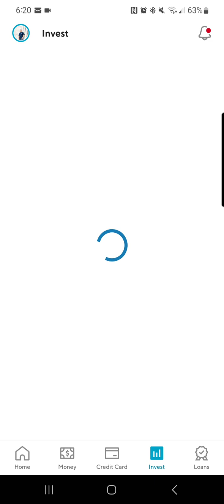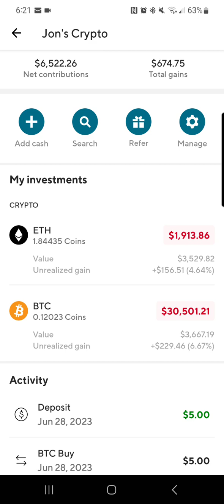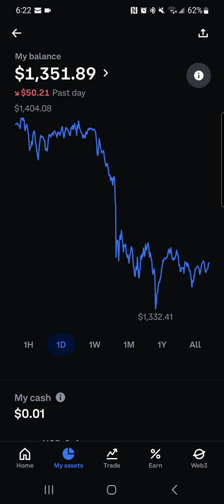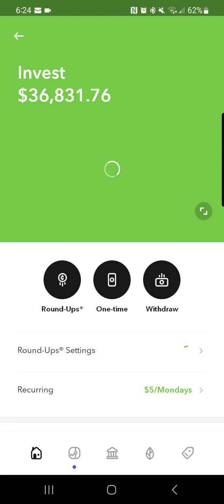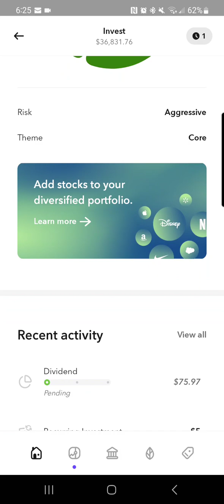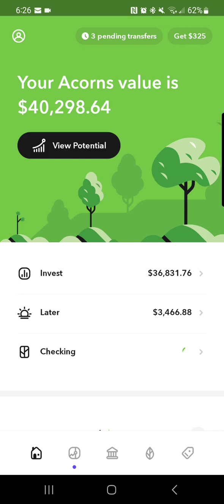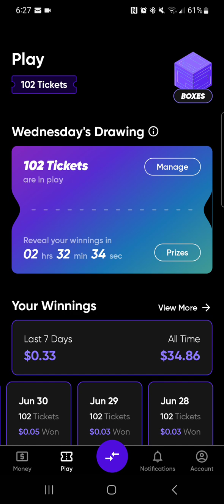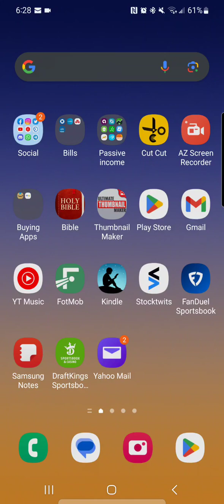Acorns, Crypto & savings account update. 5 shares now of Realty Income!